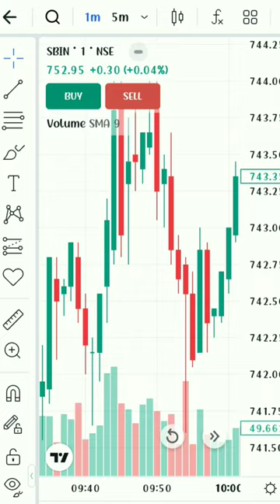Tread bottom and top